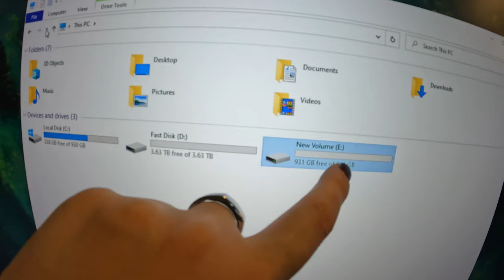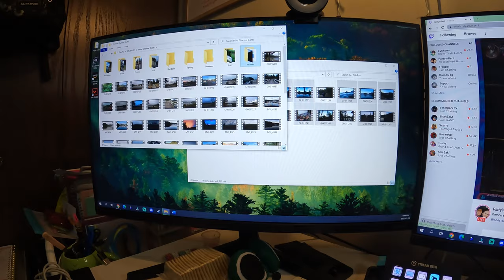a boring computer work day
I'm pretty sure I just sat at my computer all day, doing things. Wahoo!

Equipment:
Camera: Canon EOS M50
Mic: Rode Wireless Go
Tripod: Manfrotto MTPIXI-B PIXI Mini Tripod
Editing Software: Filmora